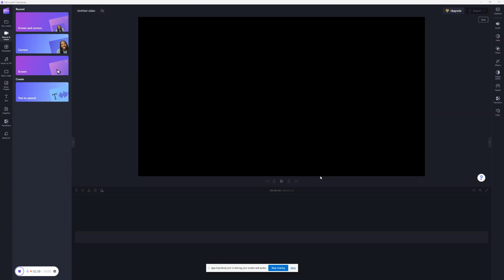Talking about tornado Siren Stuff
Hey guys this is just a update on my channel and sorry yes that is my editor that i use for my videos Lol Idk why I just did not do a face video Lol was not thinking clear since its late at night when I'm posting this Lol and recorded it also but any like and sub